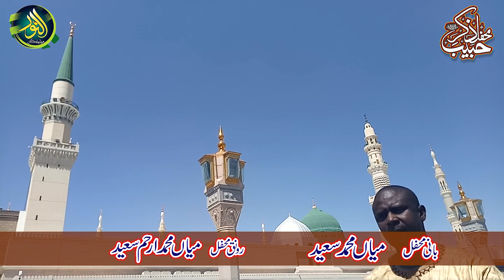bankiya chala walya holi by Daniyal Umar